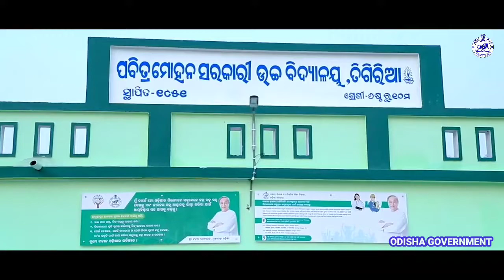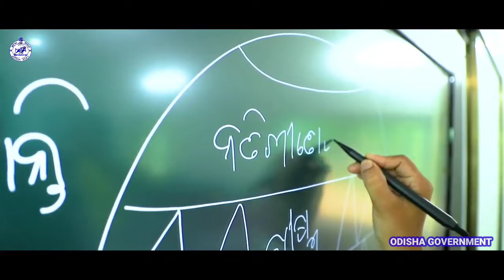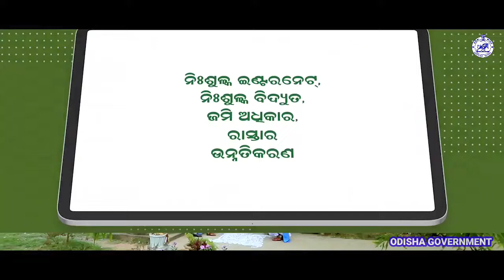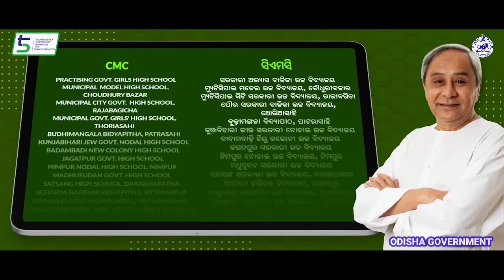Success Story Of Cuttuck District 98 5T High School Transformation In 3rd Phase - Odisha Government